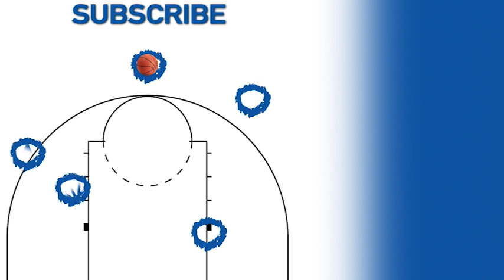Virginia Tech's Justin Robinson returns to help Hokies in NCAA tournament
NCAA.com's Andy Katz sits down with Virginia Tech's Justin Robinson, who returns after missing 12 games for the Hokies